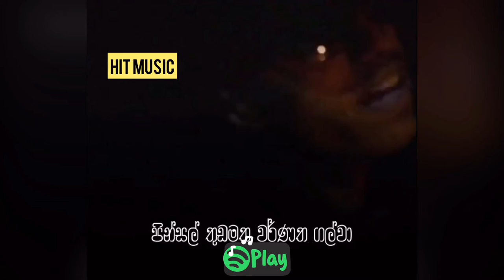PVG-AsamaRapper Album Trailer|Coming soon|Trending Upcoming song trailer with lyrics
Hit Music SL Channel
New release songs
Rap songs
Status songs
Shorts songs with lyrics
Memi funny videos
Cover songs
Tiktok dance videos